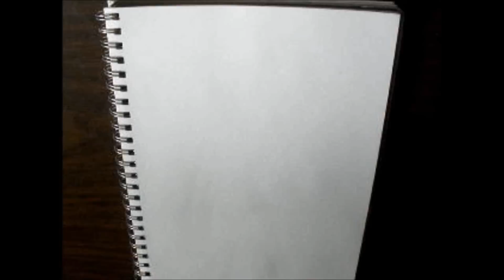How to Draw Challenge: The First - Kamei Eri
This is the very first video of the year. I seriously wanted to post this on the very first day of the year but in the end I could not so so. Reason being that I had to take some time to think things through before making any new videos. Since most of my old videos were destroyed I will be posting up my favourite ones as well as new ones of course.

Like my very first video on this channel it will have commentary to better engage the viewers. Right now it is mostly intruction, but I think it might be good to talk a bit about what I felt as I drew and any other thoughts that might have passed through my mind at those moments. I want to integrate my voice into the videos but I will wait until I have the right equipment so that it looks and sounds good.

I have decided to use only one song from now on for my videos (at least for now), I truly hope you guys do not mind. Aside from that I will also give some recommendations on what music I think would go best with the pieces that I am working on. In this case I believe that  Morning Musume's - "Onna ni Sachi Are" would fit quite well with this drawing.

Kamei Eri is definitely one of my favourite Morning Musume members. There is something about her expressions that make her really interesting, not to mention how cute she is. It was really sad to see her go.

 - XERO